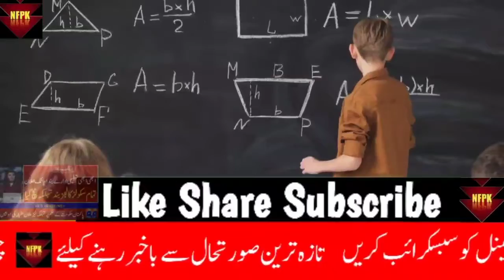News About School Closing | Latest Education News | School Closed in Pakistan | School Close News